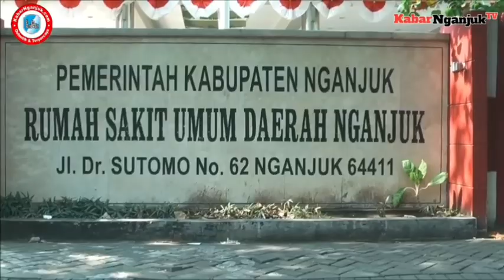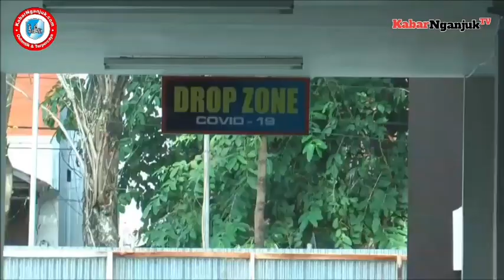SEPULUH ORANG TERKONFIRMASI POSITIF, DUA DIANTARANYA BALITA - KABARNGANJUK.COM